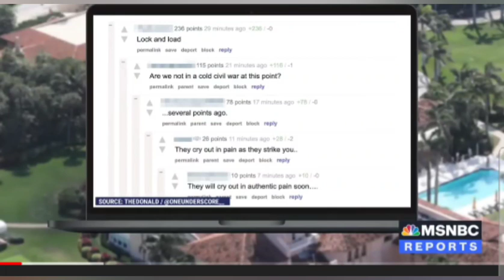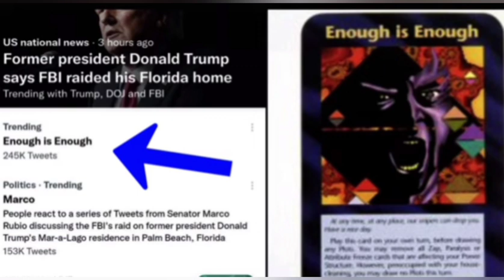It's Going Down - Maralago- Ongoing Operation - podcast 1318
This is not entertainment it's hard core reality